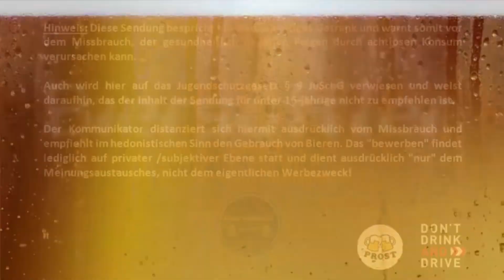Biertest - Weihenstephaner Vitus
Bayrische Staatsbrauerei Weihenstephan (Bayern / Freising)